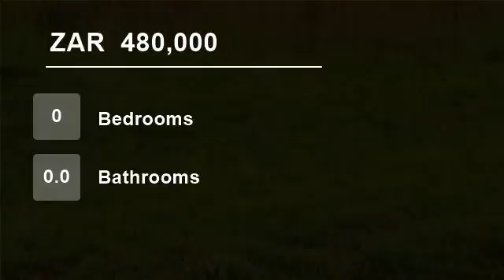Vacant Land For Sale in Drumblade A H, De Deur, Gauteng, South Africa for ZAR 480,000